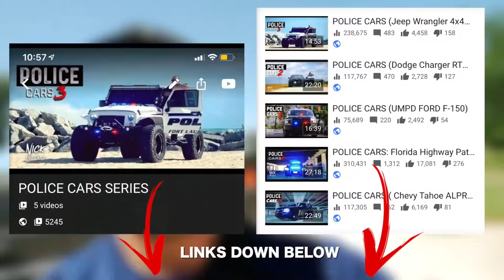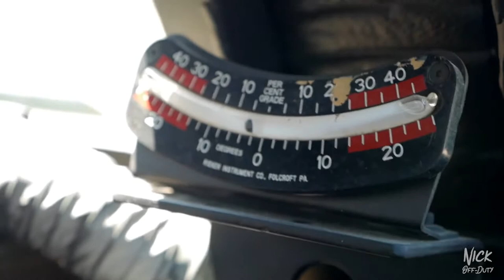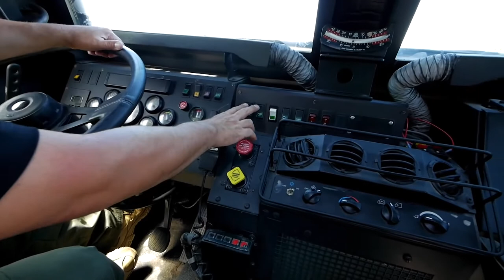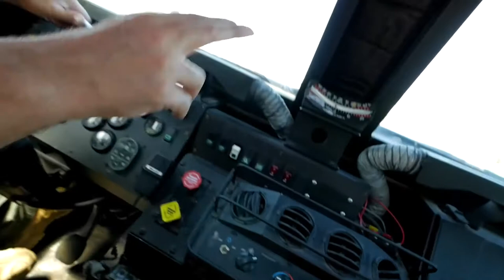POLICE CARS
Officer Morales gave us a look at the Palm Bay Police Departments MRAP. We learned what they use it for and a little run down of how the MRAP was developed.

MORE POLICE CARS VIDEOS